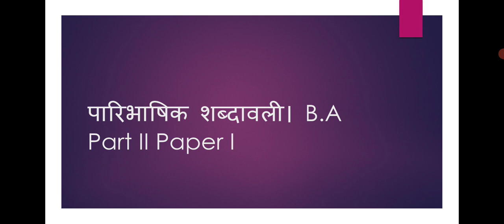पारिभाषिक शब्दावली। B.A Part IIPaper I